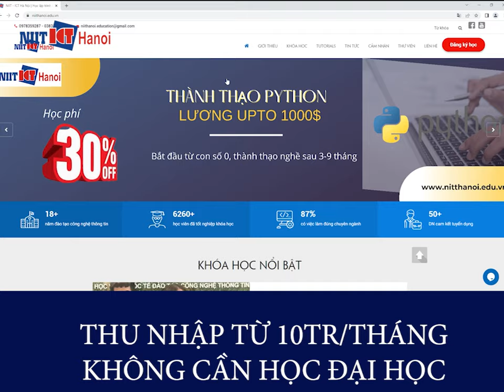LÀM VIỆC TẠI NHÀ HỐT BẠC KHÔNG CẦN HỌC ĐẠI HỌC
Học viện ICT Hà Nội chuyên xây dựng các khóa học với lộ trình từ cơ bản đến nâng cao phù hợp với các bạn chưa biết gì về lập trình như học sinh cấp 2 và cấp 3, không học đại học, chuyển ngành,...

- Gia nhập ngành CNTT năng động, sáng tạo
- Thu nhập cao hơn nhiều ngành khác
- Lộ trình phát triển sự nghiệp rõ ràng
- Cơ hội gia nhập công ty đa quốc gia dễ dàng
- Nhận Phúc lợi cao hàng đầu trong các ngành nghề hiện nay

Ưu đãi chương trình:
- Lộ trình rõ ràng từ cơ bản tới nâng cao
- Giáo trình tiêu chuẩn của NIIT Ấn Độ cùng kiến thức cập nhật thường xuyên giúp học viên tiếp cận các kiến thức mới nhất
- Chương trình đào tạo với giờ học thực hành lên đến 85%
- Lớp học tối đa từ 10-15 học viên để đảm bảo chất lượng học tập và giảng dạy tốt nhất
- Đào tạo theo yêu cầu: Đào tạo 1:1 hoặc theo Doanh nghiệp yêu cầu khung chương trình riêng

Đc: Tầng 3, 25T2, N05, Nguyễn Thị Thập, Cầu Giấy, Hà Nội
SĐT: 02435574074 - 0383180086